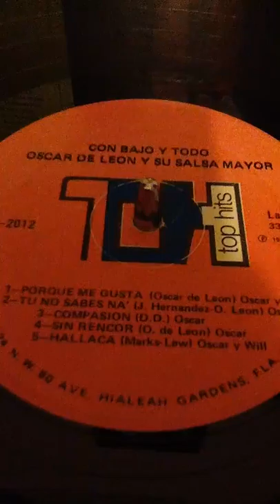Sin Rencor - Oscar D'Leon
Album: Con Bajo y Todo
Label: TH
1976 LP